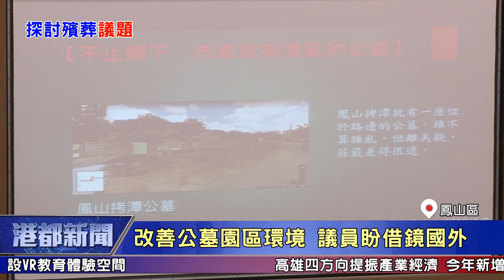1080408【港都新聞】殯葬設施老舊不足 議員督促更新改善